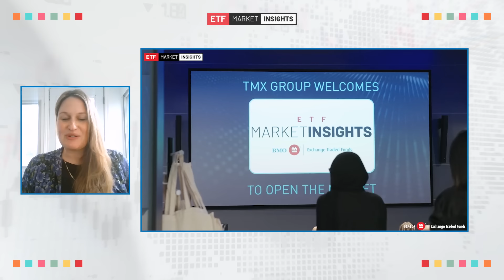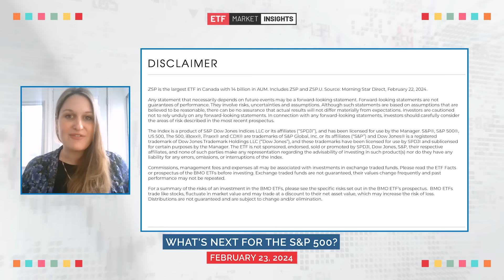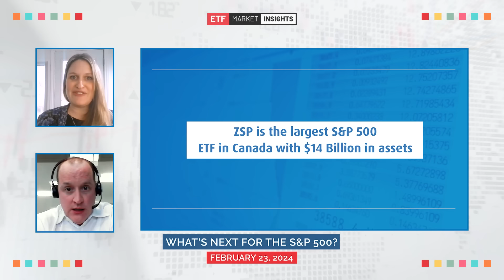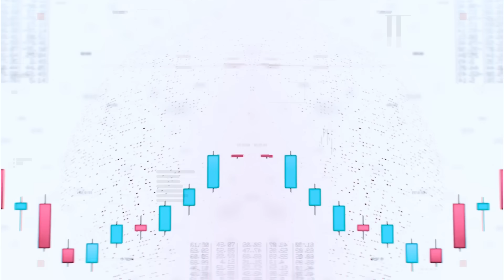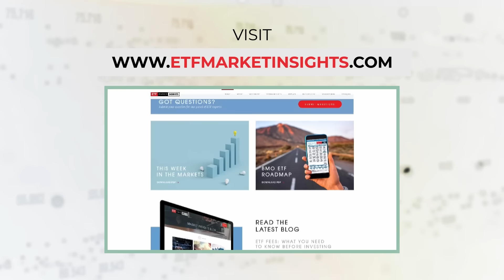What's Next for the S&P 500? - February 23, 2024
In this episode, our host Danielle Neziol (Vice President, Online Distribution, BMO ETFs) is joined by colleague, Chris Heakes (Portfolio Manager, BMO ETFs). Join us, as they dive into the recent surge of the S&P 500, a topic that has been dominating headlines. We will discuss and explore the factors driving this momentum. Don't miss this insightful conversation on the current state of US equity markets!